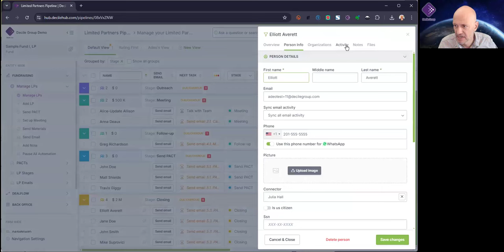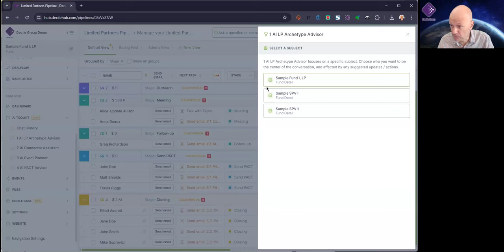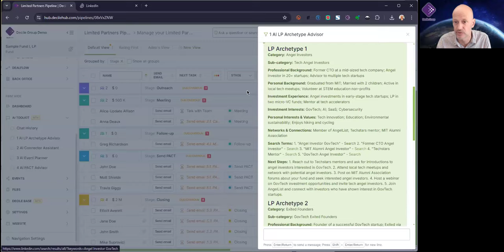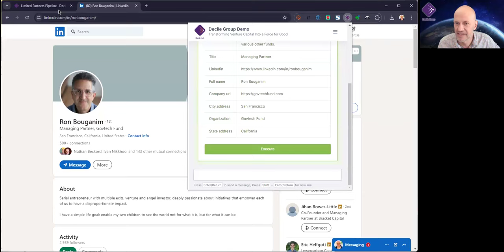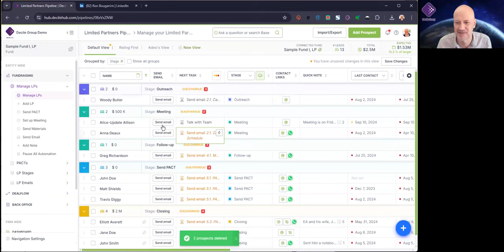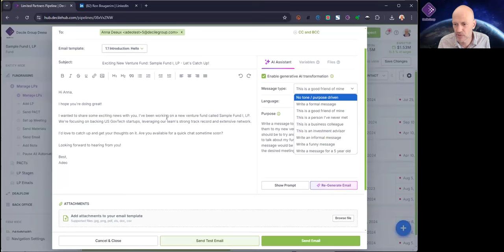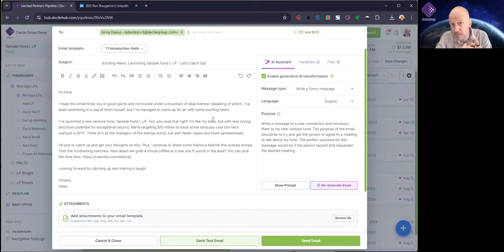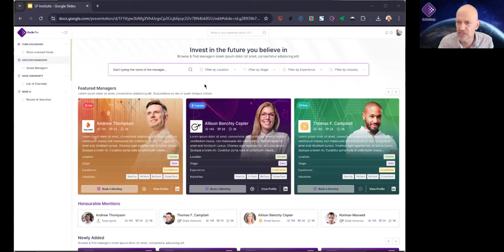Cohort 16 Ask Me Anything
Learn how to accelerate your fundraising journey! Discover how our leading accelerator program helps general partners close a venture capital fund in 6 months or less, and get answers to all your questions!